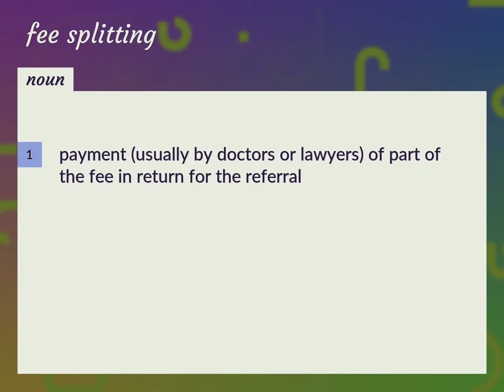Fee splitting | meaning of Fee splitting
What is FEE SPLITTING meaning?